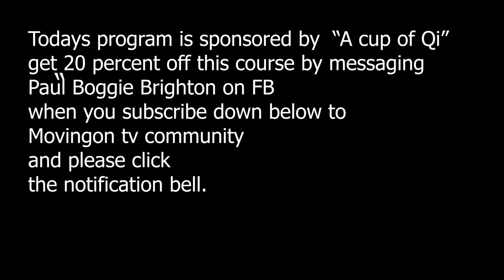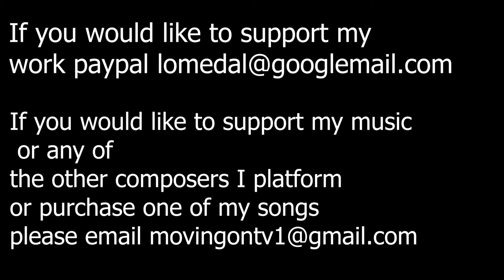Awakening 118 Creativity and Encounters the musical about love mental health join us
Thanks to the guys at Adobe who fixed the issues I had with Adobe I have managed to get this on. Enjoy and join the party. You never know all being well there will be parties daily on Moving on tv live. "Ive got life"

Call Mon-Sat daytime:
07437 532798